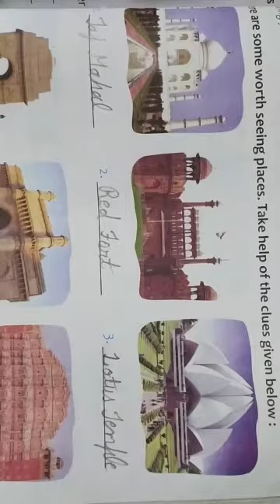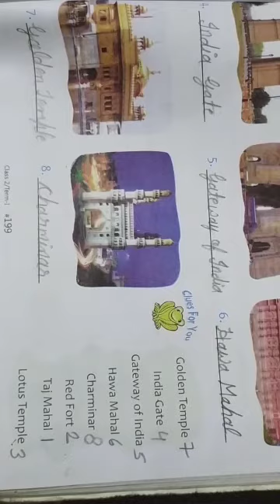Class - 2 | Gk - chapter :-20 | Places to See